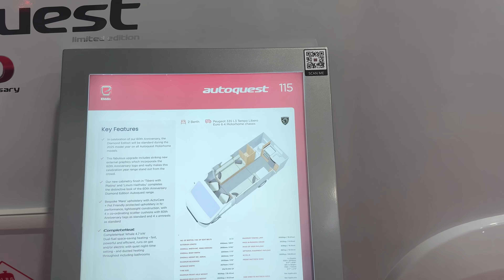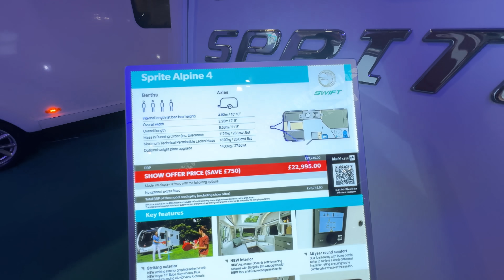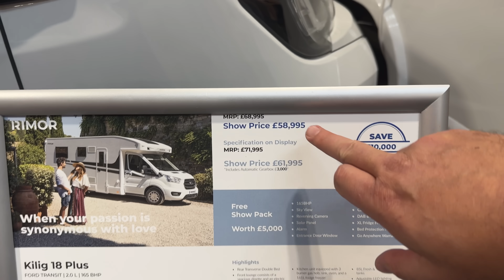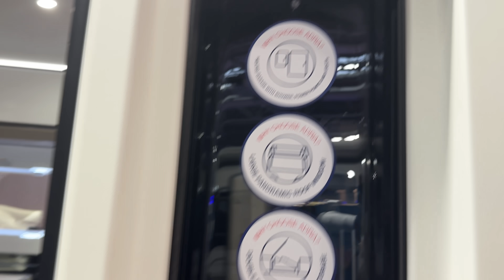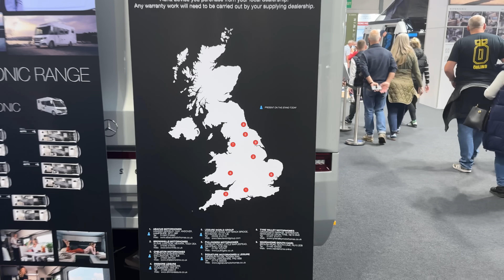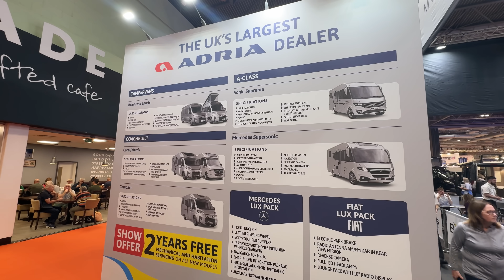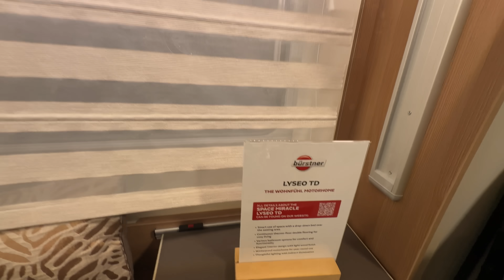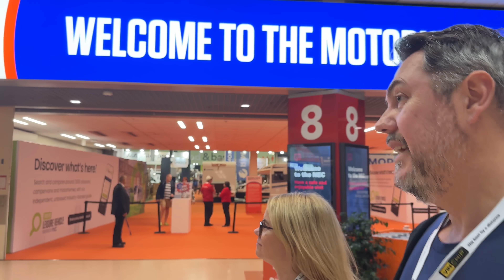Are NEW motorhomes and Caravans REALLY WORTH the high price?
We went to the National Motorhome and Caravan Show 2024 at the NEC in Birmingham to see if the prices are just to high to be worth it.